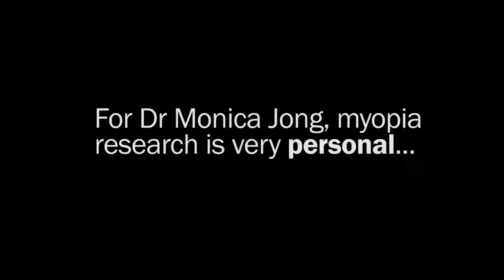Monica's Story with Myopia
Myopia researcher Dr Monica Jong PhD, speaks about her personal experience growing up with myopia in her childhood, and with glasses being the only method of myopia correction in those days, she now lives with high levels of myopia in her adult life. It's a story that many adults with myopia can relate to.

Fortunately for children of today, myopia progression can be prevented with effective treatment.

Source: Brien Holden Vision Institute, Australia